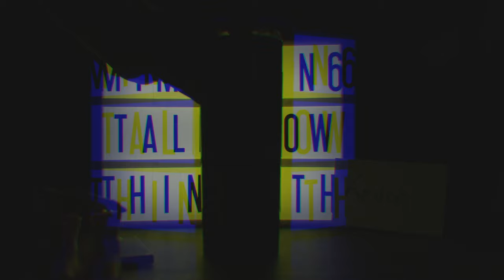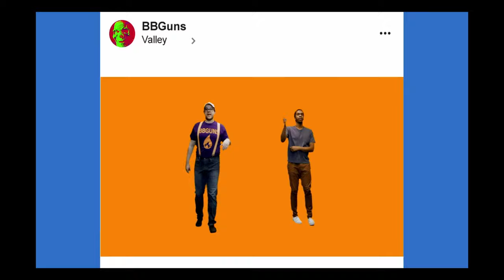"Hardcore Trivia!" on My Morning Talk Show with Special Guests Tim Cannon and Cory Pitkavish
My Morning Talk Show with Tim Cannon and Cory Pitkavish

Cory Pitkavish shows us the great music video he directed for BB Guns, a fun socal rap duo. We also have Tim Cannon, who's video on cooking inspired us to have a game show! Today, we do trivia and it is hard! I may have made the questions too difficult but it's funny to see these guys flounder. Betty helps us look on the bright side of the molassacre of 1921 while I look at how icky they look. Let us know or reach out at  @mymorningtalkshow on insta and twitter.

Kevin Masterson insta @titsonmyballs
Betty Baston @BettyBaston on all the things
Shot by Julio Zepeda @mr_julius edited by Kevin Masterson

Next week we have the amazing Cory Piktavish and Tim Cannon! We are in for a big one next week!
For More hilarious content go to thebombdotcomdotcom.com
for Los Angeles headshots for actors fulltimeheadshots.com
and for any bad news, BadNewsDelivery.com